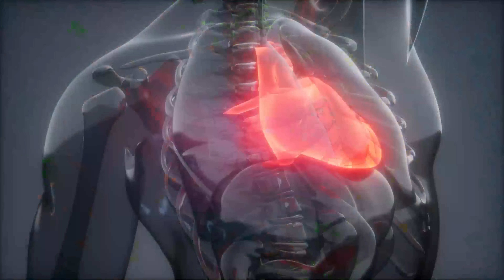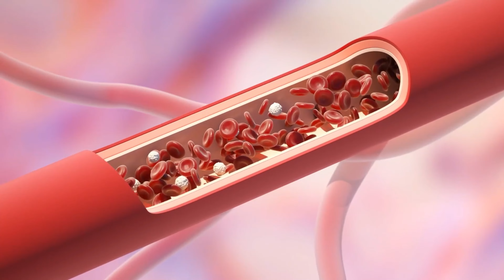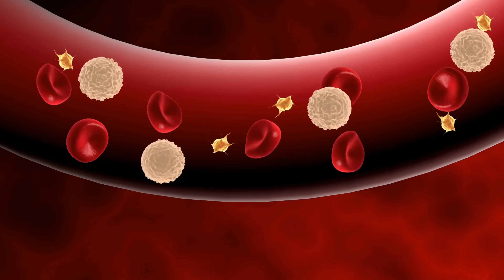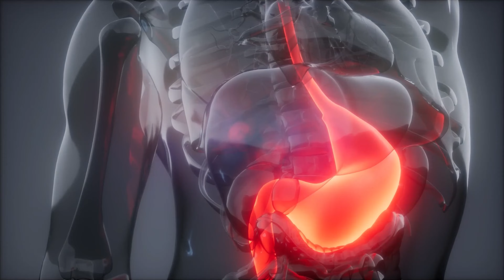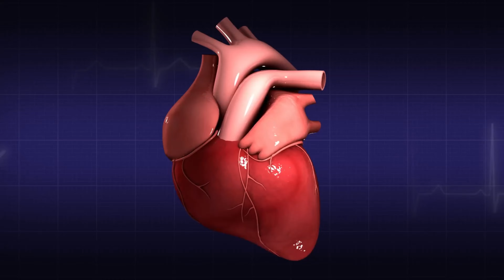1 MIRACLE MINERAL HELPS PREVENT CLOGGED ARTERIES, HEART ATTACK & STROKE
1 Miracle Mineral for a Healthy Long Life!

Magnesium is a mineral that provides numerous health benefits. What foods contain it? How much daily amount should be taken? Is it good to take it in supplements or tablets as a food supplement?

Some fortified foods contain an extra magnesium that complements any deficiency. For patients with magnesium deficiency, dietary supplements have been prepared to supply this mineral. And even for those who suffer from a pathology such as migraine, the doctor can prescribe magnesium-based medications .

What is magnesium for? Properties and benefits
Symbol : Mg
Atomic mass : 24,305 u
Electronic configuration : [Ne] 3s2
Atomic number : 12
Density : 1.738 g/cm³
Melting point : 650 °C
Descubridores: Humphry Davy, Joseph Black
Magnesium enables the body to carry out basic functions . In fact, it is very important for those who usually do a lot of physical exercise. It can be said that there are three general presentations of this chemical compound, which are chloride, carbonate or lactate . Each brings the same benefits. However, they provide advantages in their use. It is certainly vital for the body. Next, I will indicate some utilities or benefits of magnesium.

Strengthens bones and muscles. Magnesium inhibits bone resorption, this means that it delays bone degradation, while increasing bone formation. It is of great help for the joints , which allows for better physical performance. An interesting fact is that magnesium is added in some  infant formulas.

Fatigue. It's natural to feel a bit drained after a hard day's work or exercise. However, those who are deficient may experience weakness and tiredness. In addition, it contributes to muscle recovery. For this, there are sports supplements that contain this mineral and that help fight fatigue.
Heart rate . Some medical studies maintain that it reduces the risk of cardiovascular diseases and hypertension. Of course, it is also necessary to maintain a good diet. This further reduces the risk of cardiac arrhythmia.

Fight constipation. Magnesium chloride and milk of magnesia are very popular, and the reason for this is that they contain this mineral. It is useful in case of indigestion and laxative. There are products that regulate intestinal transit.  It is very important that the intake of water during the day is adequate for a correct response to the supplements.
It serves as an antacid or heartburn. Magnesium carbonate relieves acidity or heartburn. Its effect is as effective as bicarbonate . Increases the pH of the stomach content, thus reducing the discomfort caused by some foods.

It is important to note that the lack of this mineral is sometimes imperceptible . Deficit symptoms can be very light, hence the importance of being vigilant. For this reason, if you feel decay, constant headache, mood swings, anxiety, constipation, among other symptoms. You can request a medical appointment so that the nutritionist determines if it is due to the lack of consumption of foods with magnesium. You may be prescribed supplements to help your body function properly.